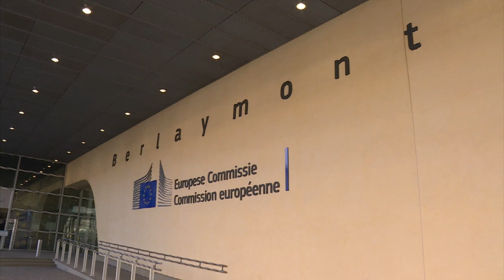​Spain tries to attack Gibraltar's economic model in relation to the Rock's Income Tax regime.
The Spanish Government has again tried to attack Gibraltar's economic model, applying to annul the decision of the European Commission in relation to the Rock's Income Tax regime.